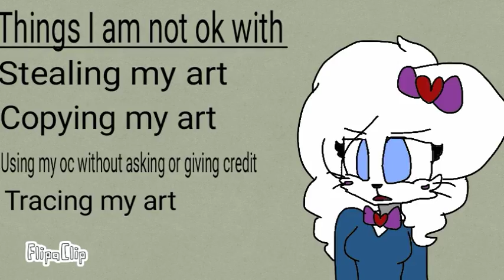Super important please watch.